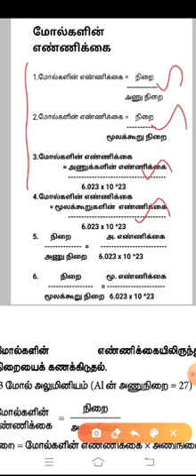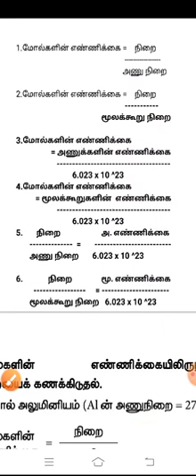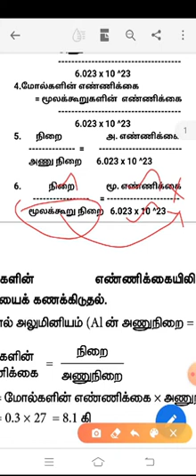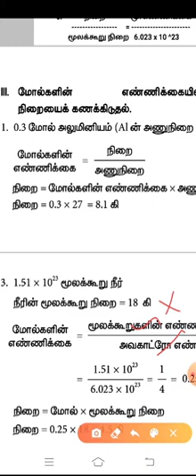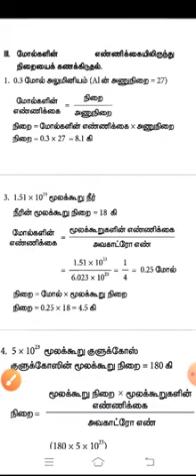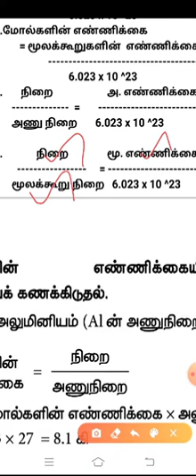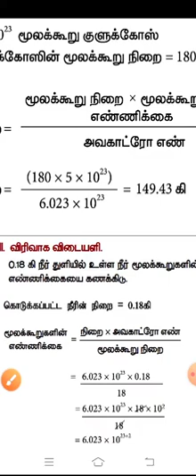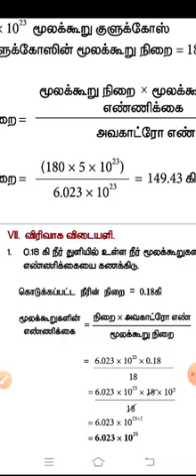பாடம் -7 அணுக்களும் மூலக்கூறுகளும் (மோல்களின் எண்ணிக்கையிலிருந்து நிறை காணல் )/TN 10th science T/M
This video consists of tamilnadu 10 th science chapter 7 - Atoms and molecules (Mass from number of moles problem).